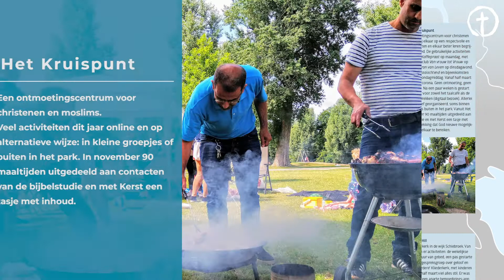Rijnmond Mission | Verre Naasten: jaaroverzicht 2020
Dankbaar voor mission-werk 2020

Ondanks alles gaat Gods werk door! Dat mochten we vanuit het mission-werk van Rijnmond Mission | Verre Naasten horen en ervaren in 2020.